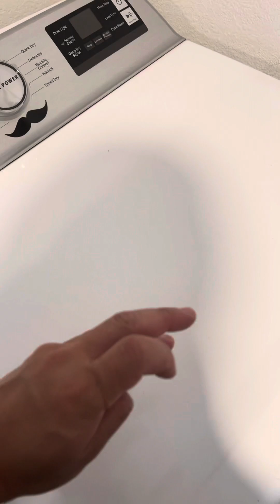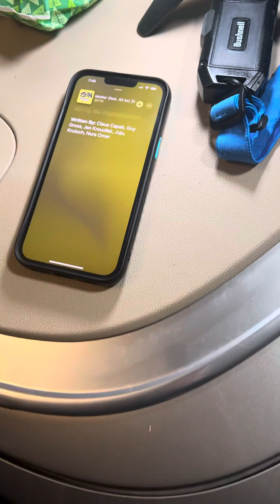Daily diary- home vs workplace- Citizen watch with NASA software nailed it- are conversations cool?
When I felt my community gave up on me (based on my profession), I found a new way. I never gave up on myself because I never felt God gave up on me. Thank you for allowing me to be a part of this community.
Values I can get behind!
Integrity
Courage
Accountability
Respect for others
Excellence